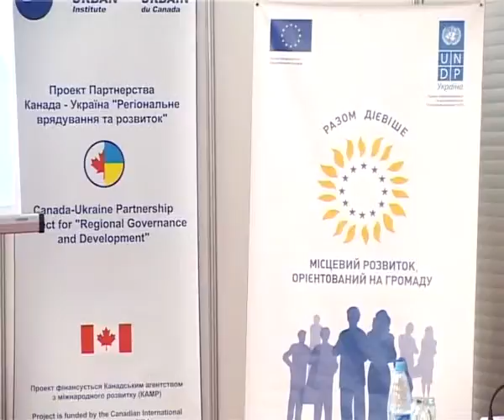18 02 09 форум